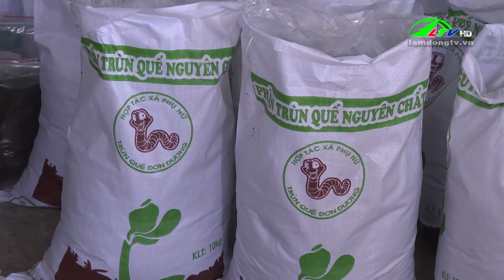Nông nghiệp sạch với mô hình nuôi trùn quế | Lâm Đồng TV